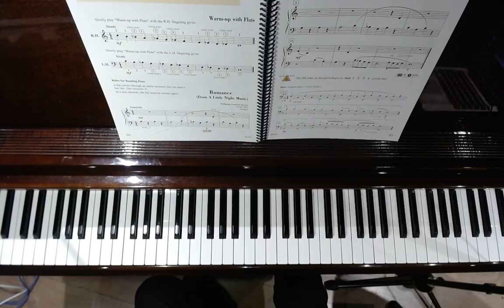109 Romance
Romance - página 109